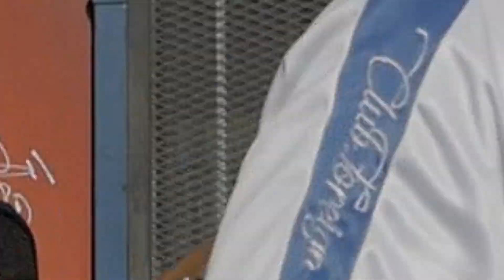"Getcha" by Dairy Bo x Pay Me Juda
" We getcha for ya boddddyyyy! "